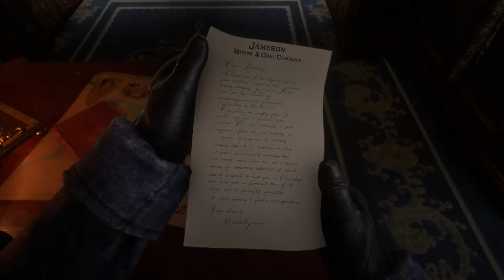Who the Hell is Leviticus Cornwall? - Mission #5 - Red Dead Redemption 2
Recorded On PS4 Pro
Uploaded On PC